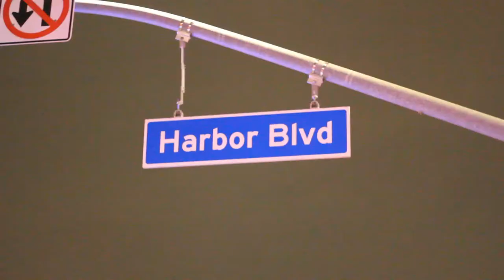FATAL TC, FULLERTON 5 2 18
On May 2, a call went out at 1:06 AM of a traffic collision that occurred in Fullerton. The incident occurred on N Harbor Blvd, at the Y intersection of N Brea Blvd. The vehicle, a van, struck a traffic signal pole and immediately afterwards struck a traffic signal box. After impact, the vehicle ended up resting on a construction site. When Fullerton Firefighters arrived, the van was engulfed in flames with the driver unfortunately inside. The driver of the vehicle was DOA and the investigation of the incident is ongoing.